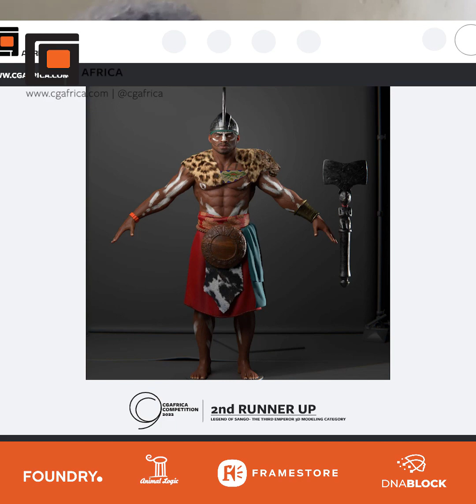The second runner-up of the 2022 CGAfrica competition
Excerpt from the interview with second runner-up of the 2022 CGAfrica competition on his creative process, goals and inspiration.

Follow @cgafrica for more information about the next competition.